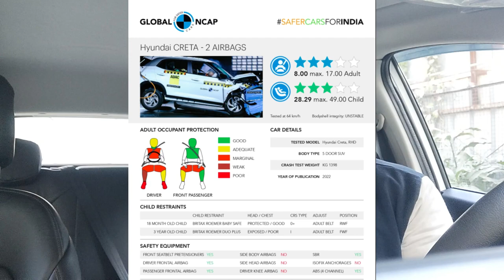Creta Facelift 2024 | Itne bhi pagal mat bano is Car ke piche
Hyundai Creta,
Creta 2024,
Hyundai Creta 2024,
Creta Facelift,
Creta 2024 facelift,
Creta facelift review,
Creta 2024 review,
Creta 2024 ownership review,
Creta 2023 review,
Creta 2023,
Hyundai Creta 2023,
Hyundai Creta modification,
Creta modification,
Creta facelift prices,
Creta 2024 Base model,
Creta 2024 Top model,
Creta 2023 VFM model,
Creta base model modification,
Creta positive and Negative
Creta facelift negative,
Creta 2024 Negative,